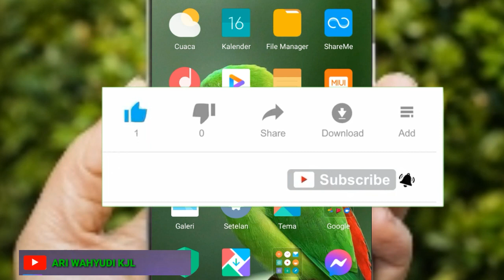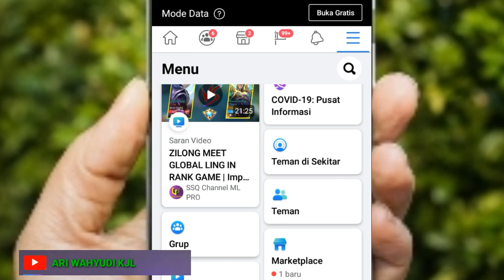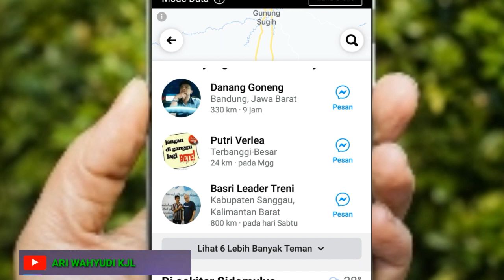Cara Cek Alamat Teman Facebook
Cara Mudah Cek Alamat Teman Facebook, Jadi divideo kali ini saya akan berbagi ttutorial bagaimanakah Cara mencari lokasi orang Pakai facebook Begini caranya, caranya cukup simple dan gampang,  langsung saja ikuti tutorialnya dari ari wahyudi kjl.

trimakasih yang sudah nonton salam tutorial.